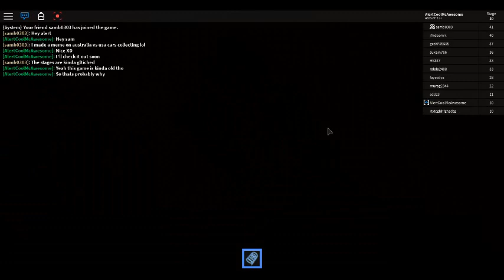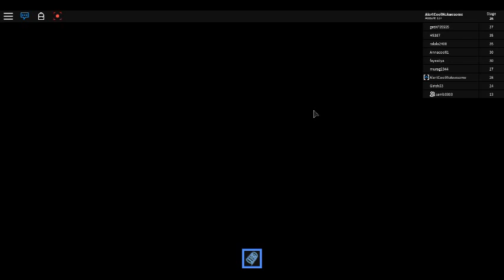CARS IN ROBLOX! (Part 1)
On part one of the series finale of Cars in Roblox, I venture off on a journey to rescue Lightning McQueen!